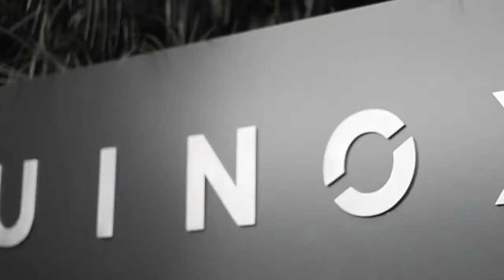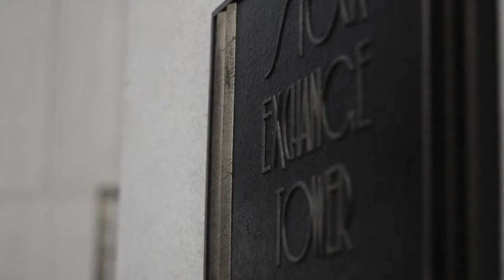Walking around the SF streets/ Financial District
Facebook.com/lazergang